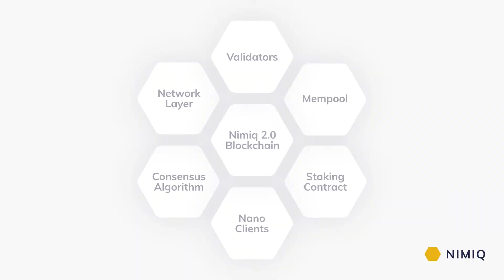Building blocks of Nimiq with Proof-of-Stake | The Mempool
What is the Mempool component?

Before new transactions are stored in a Block, they are collected and processed in the Memory Pool, also known as the Mempool.

Learn more about the Nimiq Albatross Mempool component in this video.

About Nimiq with Proof-of-Stake: Albatross is a new Proof-of-Stake blockchain consensus algorithm co-created by Nimiq. It achieves sub-second transaction confirmation and peak performances of over 1000 TPS.